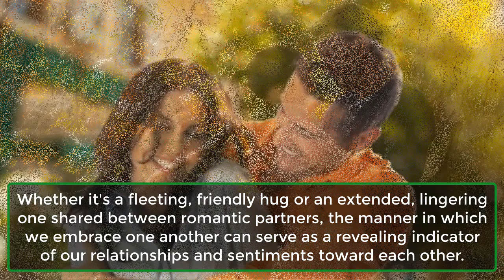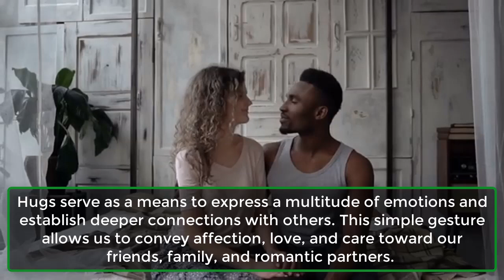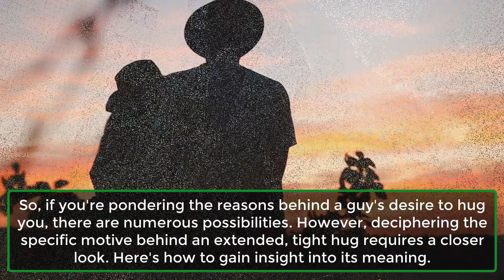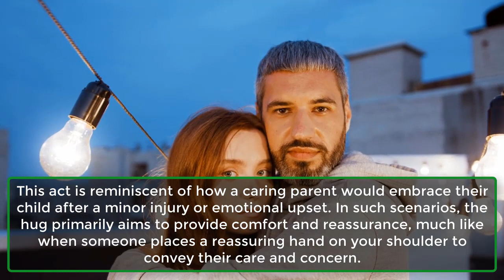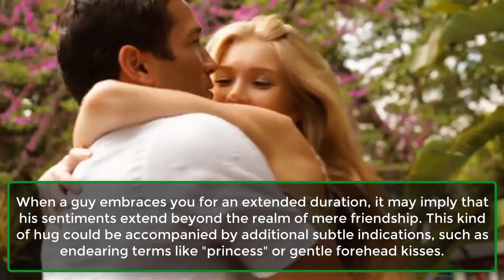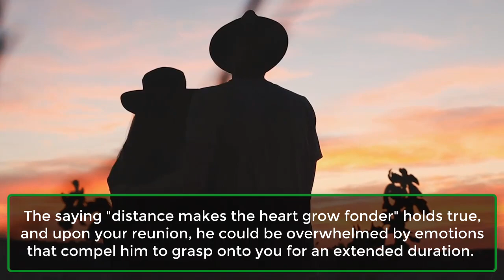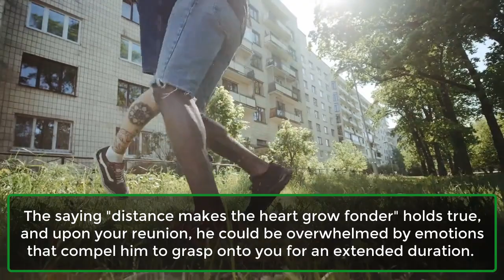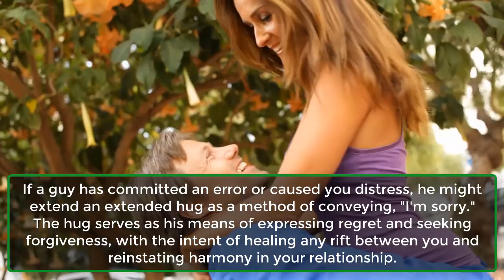What It Means When A Guy Hugs You For A Long Time | Human Psychological Facts | Psychology Facts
Embraces hold a special place as one of the most universally recognized forms of human interaction, capable of conveying a wide spectrum of emotions and significance.
Whether it's a fleeting, friendly hug or an extended, lingering one shared between romantic partners, the manner in which we embrace one another can serve as a revealing indicator of our relationships and sentiments toward each other.
When it comes to guys offering long hugs to girls, the significance can be particularly profound. It may signify a range of emotions, from deep affection and attraction to a need for solace or a simple yearning for a meaningful connection with another person.
Yet, deciphering the true meaning behind a lengthy embrace from a guy can be intricate, given various contributing factors like the context of the hug and the dynamics of the relationship between the individuals involved.
In this discussion, we will explore the diverse interpretations of an extended hug from a guy and analyze its possible implications in varying scenarios.
Why do people hug?
Hugs serve as a means to express a multitude of emotions and establish deeper connections with others. This simple gesture allows us to convey affection, love, and care toward our friends, family, and romantic partners.
A warm embrace has the power to make someone feel cherished, valued, and safe. Furthermore, hugs offer solace and emotional support, particularly during challenging moments.
When an individual is navigating a tough phase in life, a hug can provide relief from stress, anxiety, and sadness, extending a comforting sense of reassurance and empathy.
On a scientific note, physical touch, such as hugging, triggers the release of oxytocin, often referred to as the "love hormone." Oxytocin fosters feelings of trust, bonding, and overall well-being.
So, if you're pondering the reasons behind a guy's desire to hug you, there are numerous possibilities. However, deciphering the specific motive behind an extended, tight hug requires a closer look. Here's how to gain insight into its meaning.
1. The Comforting Hug.
2. The Friendly Hug.
3. The “I Want More” Hug.
4. The “I Need You” Hug.
5. The “I’m Falling for You” Hug.
6. The “I Missed You” Hug.
7. The “I’m Grateful for You” Hug.
8. The “I’m Proud of You” Hug.
9. The Protective Hug.
10. The “I’m Sorry” Hug.